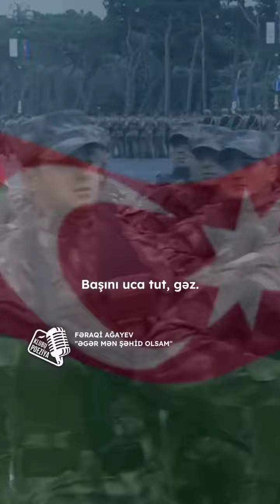Fəraqi Ağayev "Əgər Mən Şəhid Olsam"